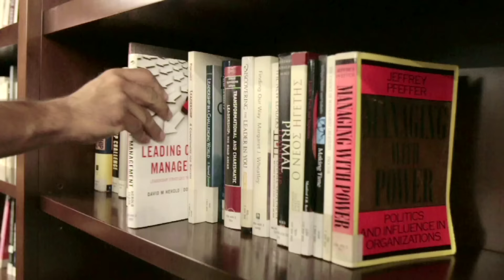Hellenic Entrepreneurship Award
Το Ελληνικό Βραβείο Επιχειρηματικότητας γεννήθηκε από την πεποίθηση ότι η οικονομική δυσπραγία στην Ελλάδα δεν θα πρέπει να εμποδίζει ανθρώπους με αξιόλογες ιδέες, με όραμα και με πείσμα.
Η επιχειρηματικότητα είναι η ψυχή της οικονομικής ανάπτυξης και είμαστε δίπλα σε αυτούς που θέλουν να κάνουν το επιχειρηματικό τους όραμα πραγματικότητα στην Ελλάδα.
Είμαστε στο πλευρό της Ελλάδας που ξαναχτίζεται. Είμαστε δίπλα σας!

The Hellenic Entrepreneurship Award was born out of the belief that Greece’s economic malaise should not deter those with an idea worth pursuing and that entrepreneurship is the lifeblood of economic growth – whether within a thriving economy or during a recession.

We want to encourage participation and to inspire hope, both among experienced entrepreneurs who may currently feel they are denied opportunity, and among new entrepreneurs who are seeking support for their first business venture.

The Hellenic Entrepreneurship Award stands by Greece. Helping to rebuild a country.
We stand by you!